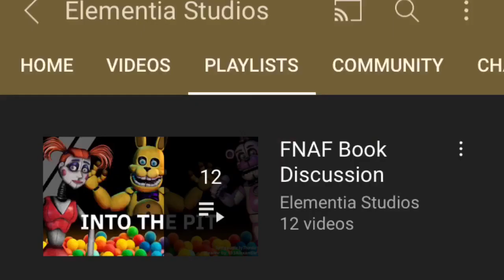Fazbear Frights: Gumdrop Angel: What You Need To Know || FNAF Book Discussion || Elementia Studios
As the Five Nights at Freddy's book series Fazbear Frights comes to an end, we get a release of the 8th book so far, Gumdrop Angel. This is a weird one, featuring 3 interesting and lore-filled stories, Gumdrop Angel, Sergio's Lucky Day, and What We Found, as well as obviously, the Stitchwraith story.

|| FNAF News ||

|| Elementia Studios ||

I don't really expect this, but if you want to add subtitles for those with a hearing disability, or just to make this video easier to understand, I don't expect you to, but it is available if you're feeling super kind.